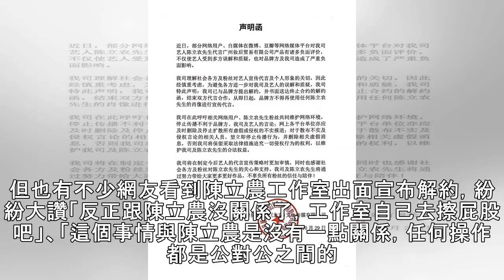粉絲贏了！陳立農工作室宣布與微商解約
明星獨家內幕，爆笑趣事都在「噓短片」日前「陳立農工作室」宣布將讓陳立農代言某品牌，代言費用甚至高達1300萬人民幣（約新台幣5850萬元），26個粉絲站聯合起來抵制，認為讓陳立農代言微商「太過分」，不能讓陳立農以偶像明星身分誤導大眾，紛紛要求陳立農推掉與這個品牌合作；該品牌微商老闆甚至還開直播道歉哭喊「陳立農粉絲，我們錯了！我們改！」，粉絲也是無奈，紛紛表示自己不背這個鍋。 昨（29日）深夜，陳立...